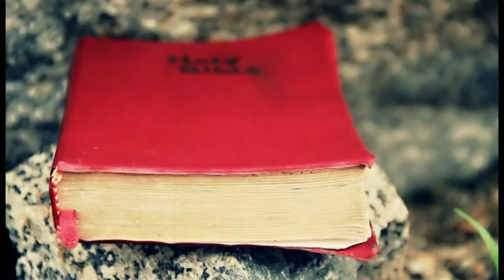What If The World Comes To An End?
This is a new movie that will wow you after watching. by the Dunamis Creativity. Blogged by mogbeats.com
The stone of Abel. They taught us to bury our heroes and live with the belief, that everyone will die a hero. They taught us to draw our swords and consider not what we kill, but what we allow to live. But there was something they did not teach us, .that the world would end suddenly! The stone of Abel, .they didn't tell us so much! Kk iloduba jnr